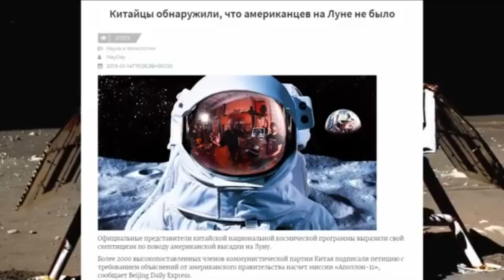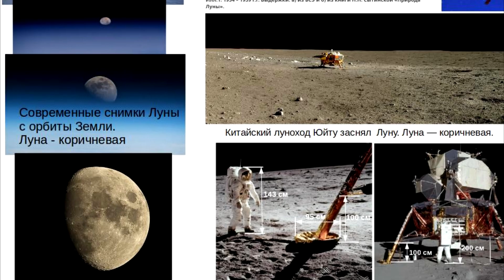луафАсра. Чанъэ-4, не доведённые результаты. с-совец фон Браун признался.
луафАсра. лу. - лунная, аф-а, афЁра, соединённых республик америки.
Чанъэ-4 - китайский зонд + луноход, не доведённые  результаты.
с-совец фон Браун признался.